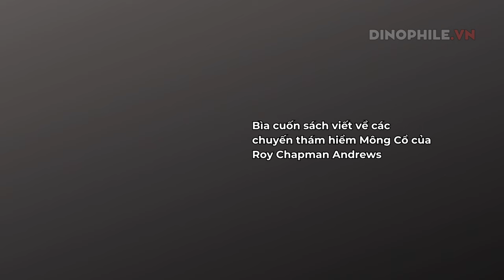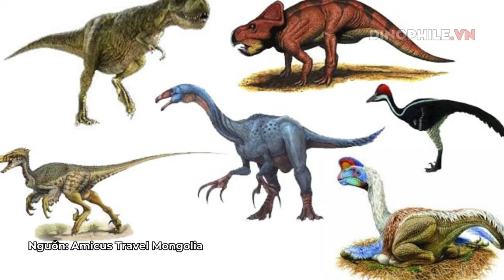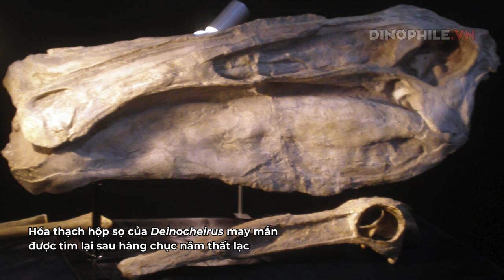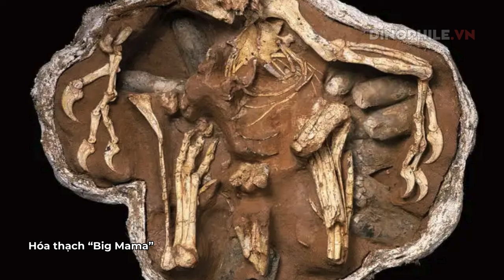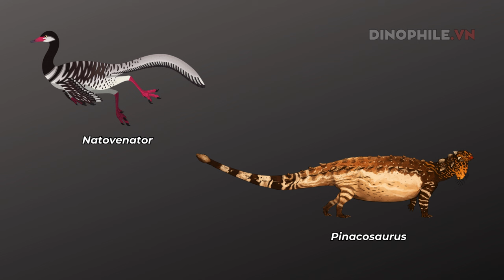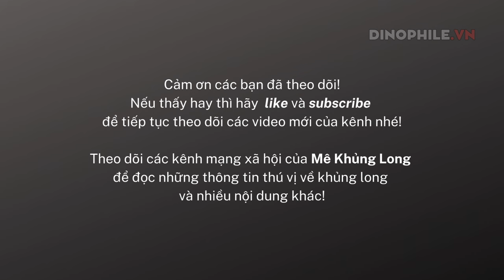Khủng long châu Á (phần 3): Mông Cổ